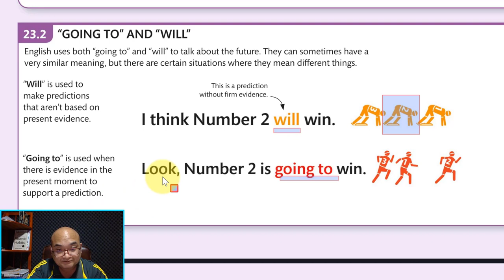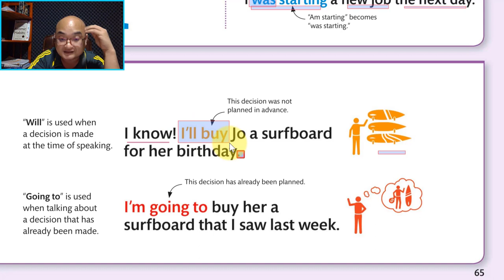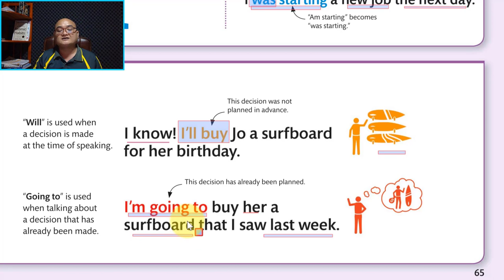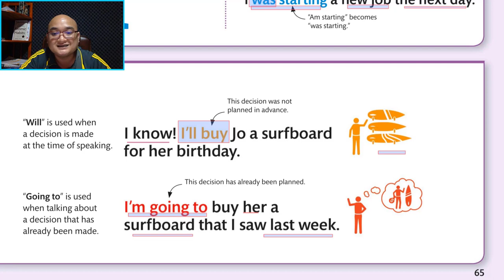Ep50 រំលឹកពីការប្រើប្រាស់ Going to និង​ Will ក្នុង​ទម្រង់ future